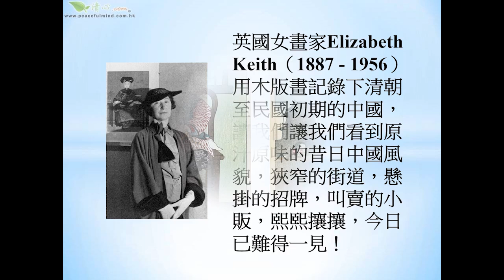英國女畫家畫筆下的舊中國